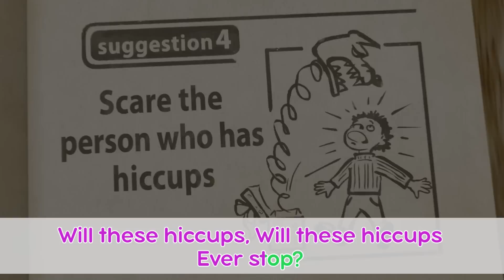Masha and the Bear - 🎤Karaoke Collection! 🎵 Part 1 (3 songs) | Nursery Rhymes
Karaoke! From Masha and the Bear cartoon.
Karaoke song compilation for kids! 3 in 1! Funny children's Music Videos!

Song of Beauty,  "Terrible Power" Episode 40, Masha and the Bear
Music video for kids
Lyrics-  Gala Minasova
Artists: Natalie Shtangrud
The Female Bear presents Masha with a glamour magazine and now the Bear shall transform his house into a beauty salon. Get ready to learn a lesson that everything should be done with a sense of proportion, especially when it comes to beauty.

Song of Hiccups from Masha and the Bear cartoon episode 22 «Hold your breath!»
Bright summer day. Bear, while gathering berries, meets female bear in the forest and arranges a date with her. Returning home, he starts cleaning the house and baking a pie. Once the pie is done, the Bear decorates it with strawberries. Masha eats them before starting to hiccup. The Bear tries all manner of remedies from a medical encyclopedia to stop the hiccups. In the end, hiccups spread to everyone including all other forest inhabitants.

Happy Birthday! from episode 44 "Once Upon a Year"
Lyrics- Marina Ratina
Boris Gendelev
Artists: Vasily Bogatyrev, Angela Urrecheaga, Alina Kukushkina
The Bear has his birthday party. All animals come to his place to congratulate him and give some presents. Seeing this Masha decides to prepare for her own birthday so none of the animals wouldn’t have a chance to forget about her party and the list of presents.

Kids songs, Karaoke, Music Collections, Original Soundtrack from Masha and the Bear, Masha's Tales and Masha's Spooky Stories! Stunning and colourful 3D animation in beautiful HD, Videos from studio, New Songs and more! Learn and explore through song and music with Masha and the Bear!

About Masha and the Bear Show.
With kindness and comedy in its heart, the show follows the adventures of a little girl Masha and her friend, The Bear.   Their relationship is a metaphor of how a child interacts with the big world and how an adult can aid with this difficult task. Masha is a restless little girl who can hardly stand still due to her endless energy - everything she comes into contact with must be tried on! She's friendly beyond description and treats everyone like she's known them for ages. Her curiosity and creativeness causes funny adventures..  The cartoon became a hit for families around the globe, due to its smart ability in entertaining and educating both children and parents. Although there's no such thing as direct teaching, Masha and the Bear enlightens children about real friendship, care, freedom of creativity and basic skills in a funny and smart manner.